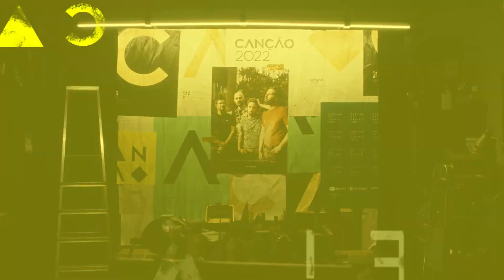Postcard: Norton - Hope | 1.ª Semifinal | Festival da Canção 2022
“Hope”, dos Norton, faz parte do alinhamento da 1.ª semifinal do Festival da Canção 2022.

Autor Convidado: Norton
Canção: “Hope”
Intérprete: Norton
Letra: Norton